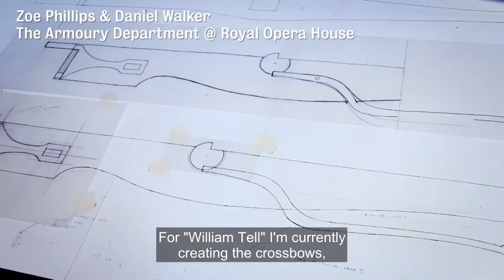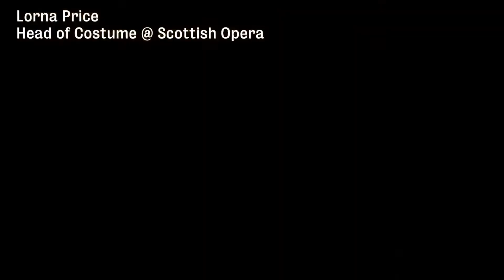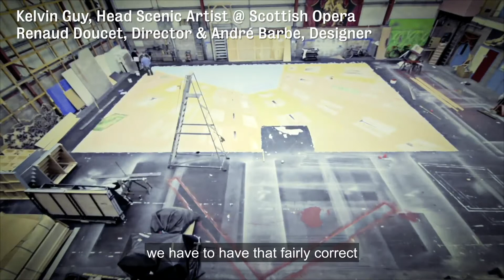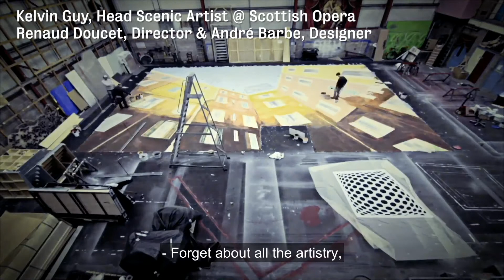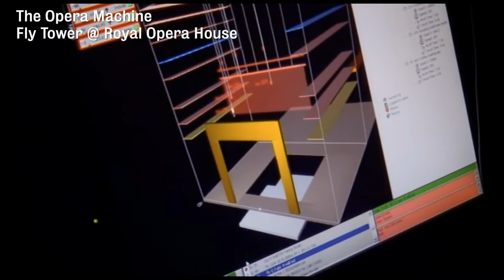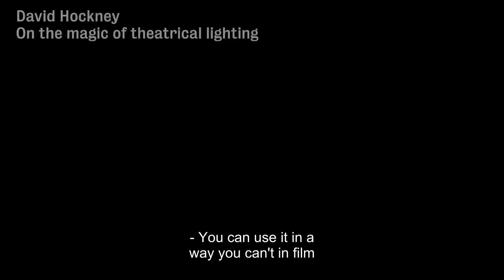The Dunedin Consort Guide to Opera - Episode 6 - what can't you see? Behind the Scenes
The final video from the Dunedin Consort Guide to Opera is all about meeting some of the many incredible people who work in opera to make it all happen! There are jobs that you wouldn’t even believe exist, and we take a peek behind the scenes to learn more.

The accompanying exercise with this video concentrates on looking at what you would be good at doing if you worked in opera. You can access it by clicking the link below and downloading the PDF:

This video references amazing people working in opera from all around the world.

01:48  ‘Opera Jobs: The Milliner’ - English National Opera

 02:19  ‘Opera Jobs: The Wigs and Makeup Manager’ - English National Opera

02:49  ‘Inside the Royal Opera House Armoury’ - Royal Opera House

07:10  ‘The Devil Inside: The Making of the Bottle Imp’ - Scottish Opera

08:13  ‘The Painting of a Scottish Opera Backcloth’ - Scottish Opera

09:48  ‘English National Opera Flys’ - English National Opera

11:02 & 11:41  ‘The Opera Machine: Fly Tower (Music, cues and commentary)’ - Act III from Wagner’s Die Walküre, Royal Opera House

11:25  Who's in the Lift? A Lighting Designer! | Episode 5 - Sydney Opera House

12:12  On the magic of theatrical lighting - David Hockney

12:52  Projection mapping at Sydney Opera House

13:07  Die Zauberflöte Requiem - Holland Opera

13:36  Solaris - Bregenz, 2012

14:14  ‘The Opera Machine: Audience wide shot (Music, cues and commentary)’ - Act III from Wagner’s Die Walküre, Royal Opera House

16:18  ‘Opera jobs: The Surtitler’ - English National Opera

17:15  ‘Jobs: The Stage Manager’ - English National Opera

17:37  ‘What happens backstage during an opera?’ - Opera Theatre of Saint Louis

19:40  ‘The Building of a Scottish Opera Stage Set’ - Scottish Opera

Presenter: Claire Evans
Special Guests: Lorna Price & Holly Mathieson
Motion graphics: Arms & Legs
Soundtrack: Handel's 'Acis & Galatea', 'Samson' & 'Six Brandenburg Concertos', all performed by Dunedin Consort and available on Linn Records

Dunedin Consort's learning and participation programme is generously supported by Baillie Gifford and Creative Scotland.